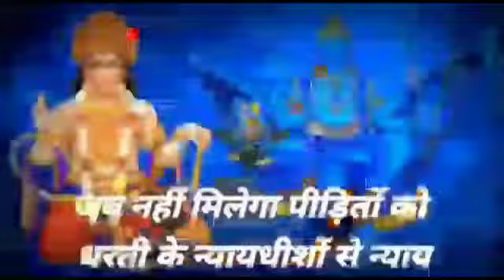MRU INDIA TV कानपुर देहात मीडिया अधिकार मंच भारत एवं राष्ट्रीय पंचायती राज ग्राम प्रधान संगठन के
MRU INDIA TV कानपुर देहात मीडिया अधिकार मंच भारत एवं राष्ट्रीय पंचायती राज ग्राम प्रधान संगठन के पदाधिकारी मिलकर कानपुर देहात के पत्रकारों/समाज सेवियों को करेंगे सम्मानित